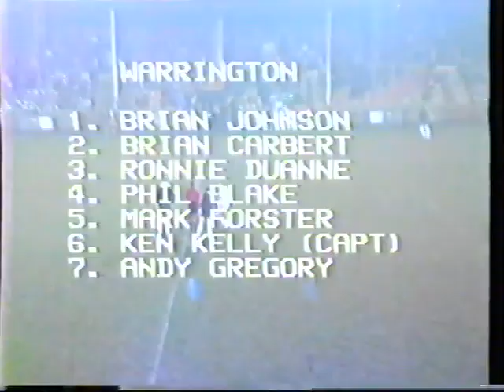85 86 castleford v warrington 14 11 85